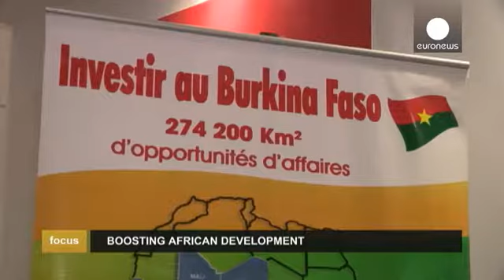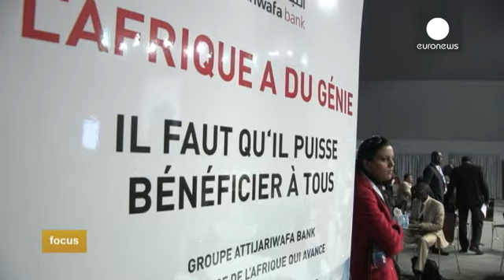Afrika kıtası ekonomik olarak nasıl kalkınır? - focus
Afrika'nın ekonomisi gelişiyor ve kıtanın daha hızlı yol alabilmesi için de birlikte hareket etmesi gerekiyor. Fas, Afrika'nın bu gelişimine öncülük ediyor. Afrika'nın dünya ticaret platformunda hak ettiği yeri alabilmesi için ne yapılması gerekiyor?

Bu soruyu Kazablanka'da düzenlenen Afrika Kalkınma Forumu'ndaki ekonomik ve politik liderlere soruyoruz.

Afrika kıtası değişiyor. Güçlü genç nüfus, doğal tarım arazileri, yeraltı kaynakları ve orta ve üst sınıfın hızla büyümesi uluslararası yatır…